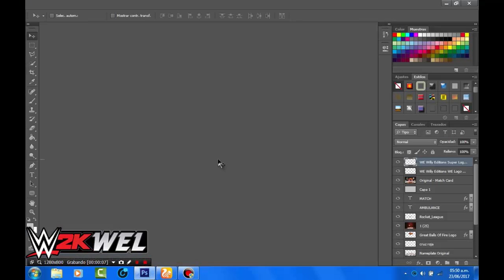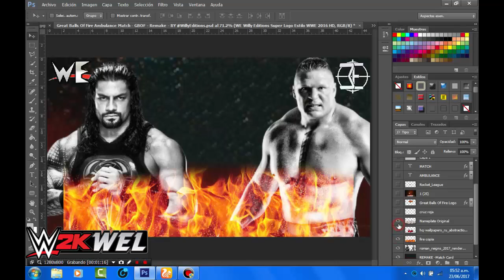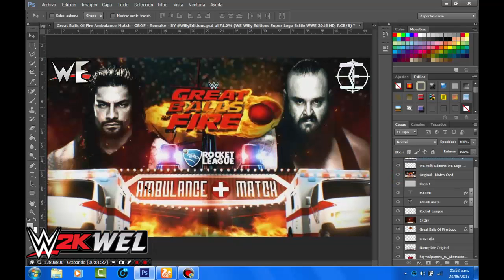Review | Como Hacer El Match Card Original (Great Balls Of Fire v2) REMAKE | WillyEditions 2017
Font: en la edicion

Link de decifrado !aHbbBoPab73bZJ_iixo1Hrd5HV2UblWXI59OrwCCi28

MIIS LINKS NUEVOS XD SIGUEME AKI ABAJO XD